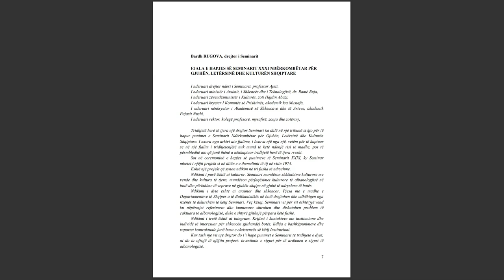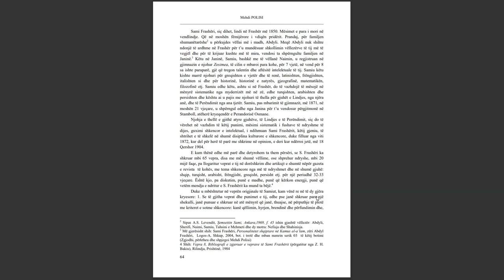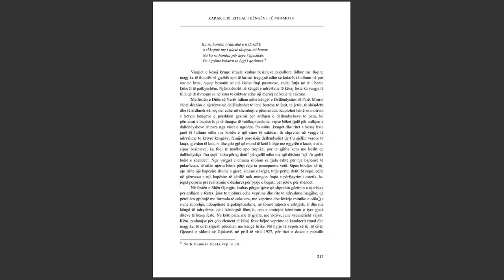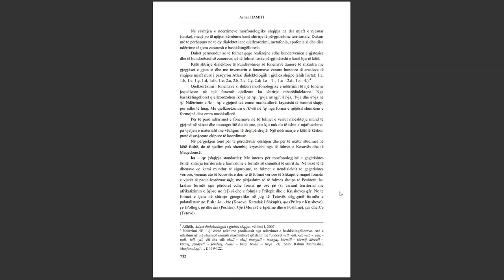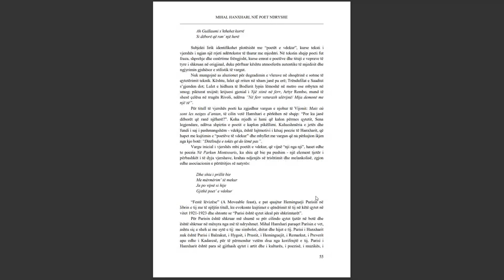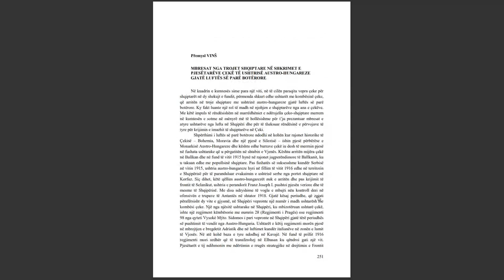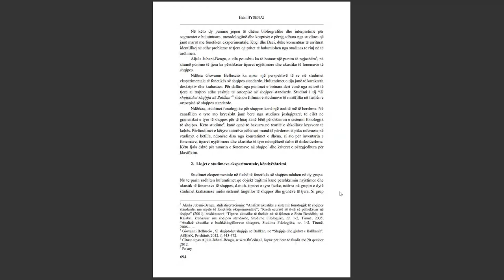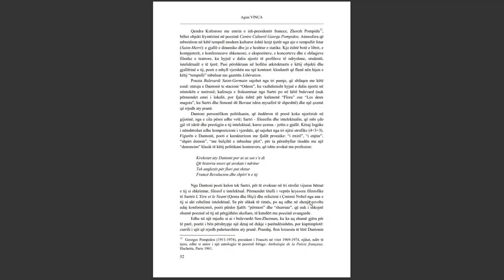SEMINARI NDËRKOMBËTAR PËR GJUHËN, LETËRSINË DHE KULTURËN SHQIPTARE PJESA 2